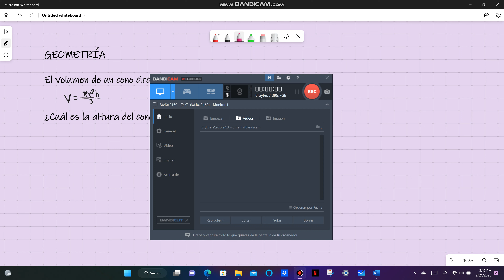El volumen de un cono circular recto se expresa con la fórmula ¿Cuál es la altura del cono...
El volumen de un cono circular recto se expresa con la fórmula
V=(pi r^2 h)/3

¿Cuál es la altura del cono si r=3cm y V=81 cm ?